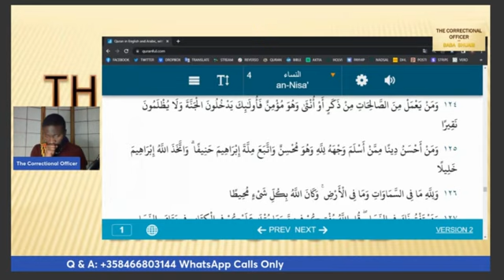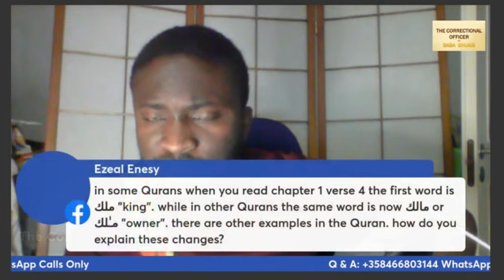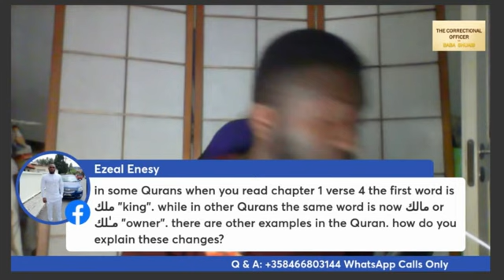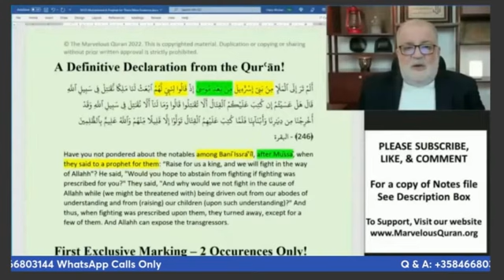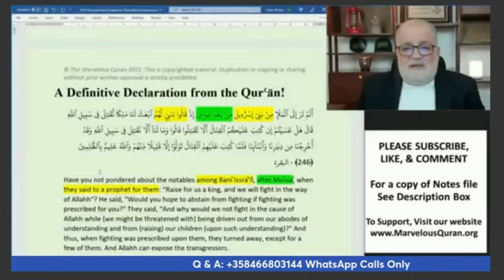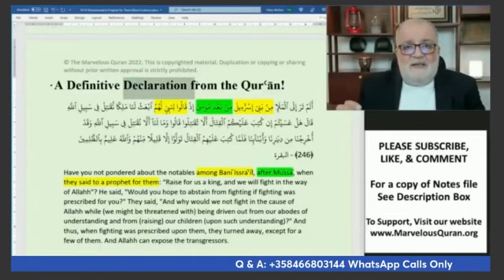PROBLEMS With INDOCTRINATION In Religion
TIMECODES -
0:00 Intro
0:06 Dr. Hany's Video
3:41 I'm Not A Fan
4:49 Lecture Starts
18:33 Follow His Sunnah
1:04:30  The Creed of Abraham
1:14:32  Q&A Section
1:28:00 Muhammad Hijab's Pedo Claim

Koranic Verses Quoted -  (3.19 / 2.170 / 16.104 / 49.16 /  42.21 /  33.67 / 3.95 /  4.125 )